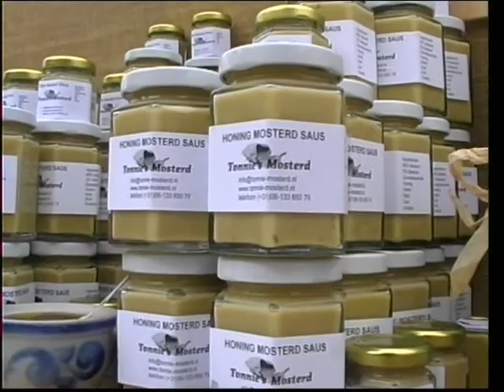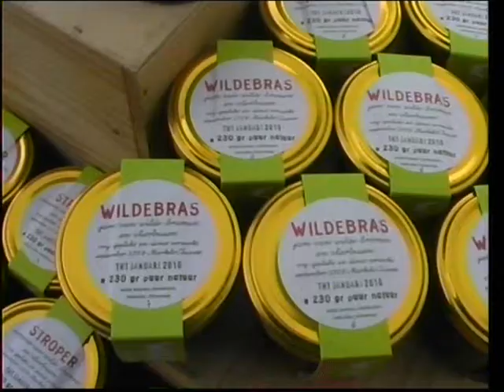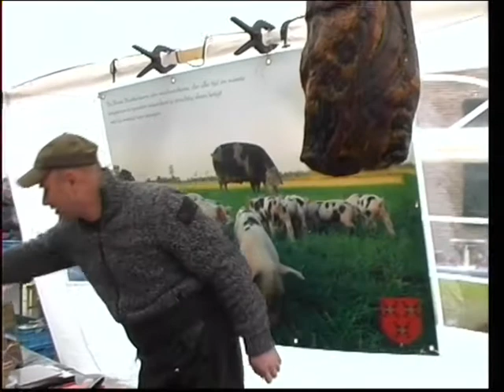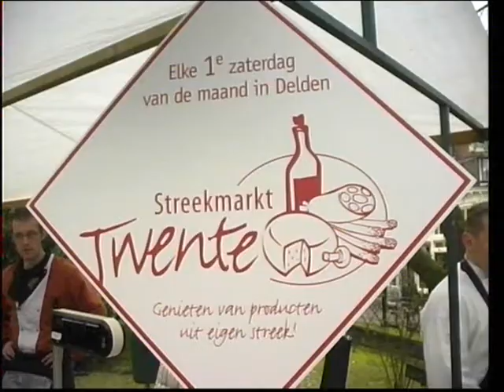Streekmarkt Delden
Streekmarkt Delden elke 1e zaterdag v/d maand